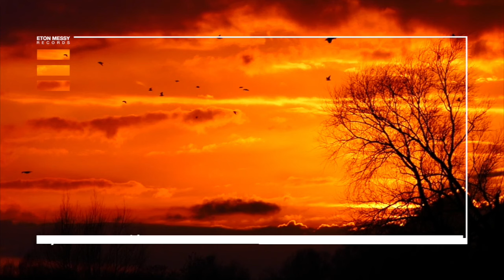Jay Newman - With You [Eton Messy Records]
Jay Newman is bubbling away in the Deep House seen, Djing and Producing electronic music, it's only right we deliver a release with his style all over it. His music productions are a cross between deep house, melodic & progressive house. There’s always a smooth flow with a Jay Newman track, building with layers and interesting drum patterns & synths.

(All music submissions must be stream links)